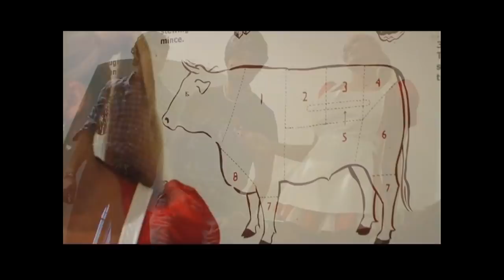BARROCK - Making Of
Zábery z fotenia pre reklamnú kampaň BARROCK Bratislava